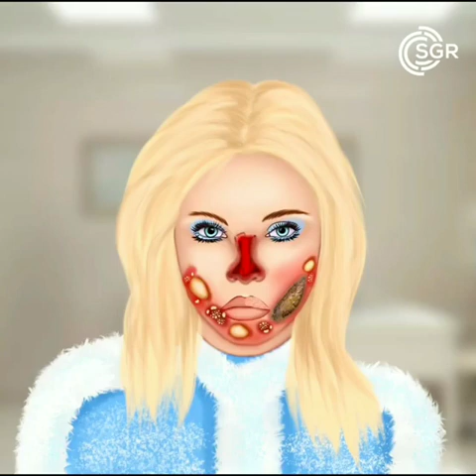ASMR | Face Treatment Animation